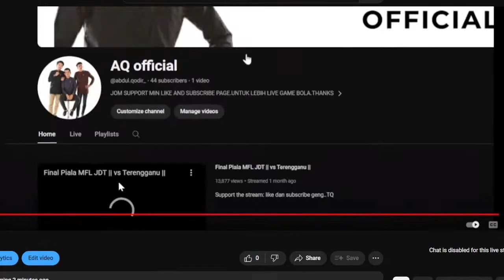IRAQ VS KOREA LIVE